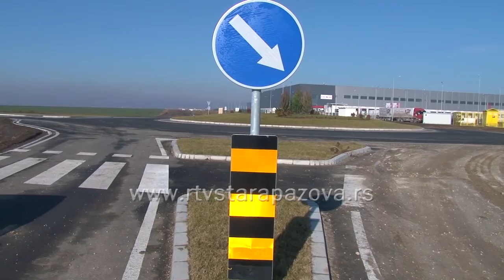Izgradnja petlje na auto-putu između Nove Pazove i Novih Banovaca